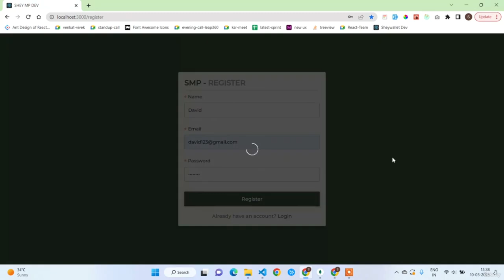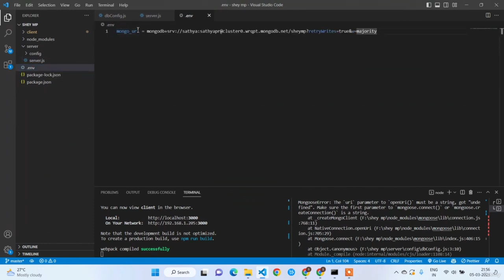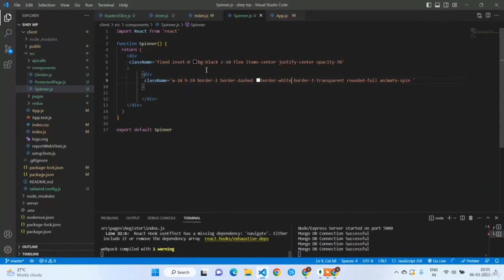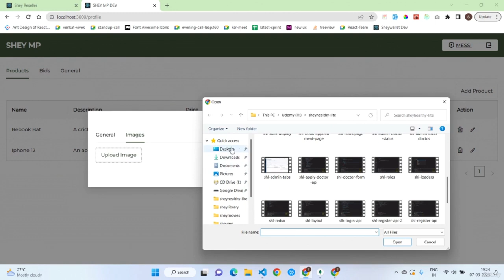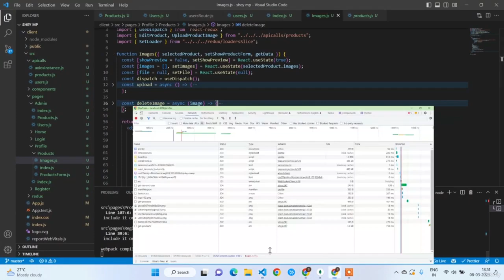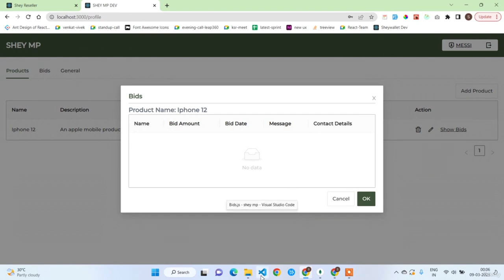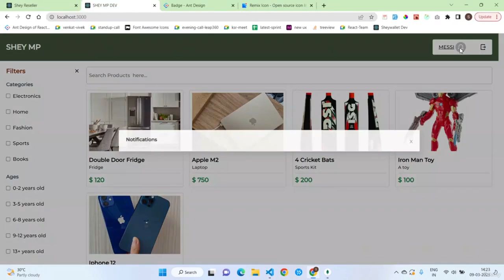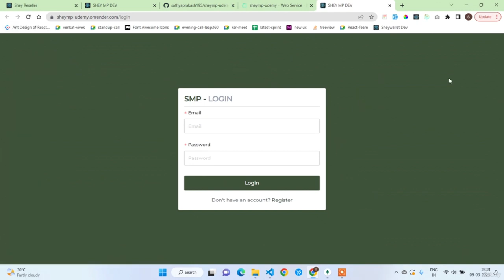E-Commerce Website with MERN Stack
The MERN stack ecommerce project is a web-based application built using the MERN (MongoDB, Express, React, and Node.js) stack, which allows for efficient and effective development of web applications. This ecommerce project enables users to browse and purchase products online, and allows the website administrators to manage the inventory, product catalog, and customer orders.

The application uses MongoDB as the database, Express as the backend framework, React as the frontend framework, and Node.js as the runtime environment. This allows for fast and scalable development, as well as a seamless user experience. The website is responsive and user-friendly, making it easy for customers to browse products, add items to their cart, and complete their purchase.